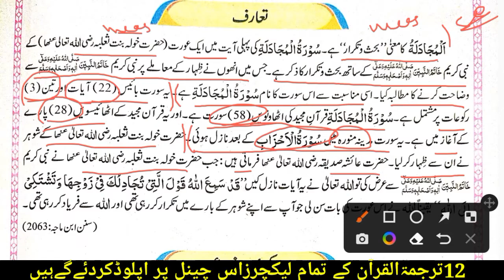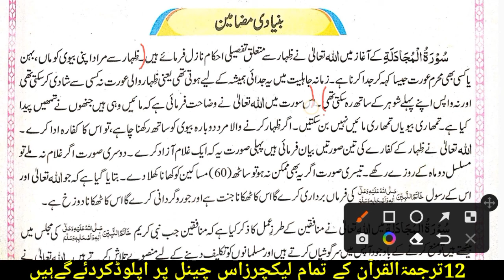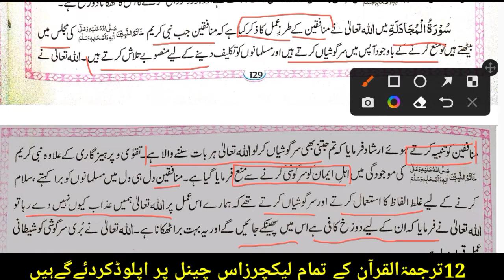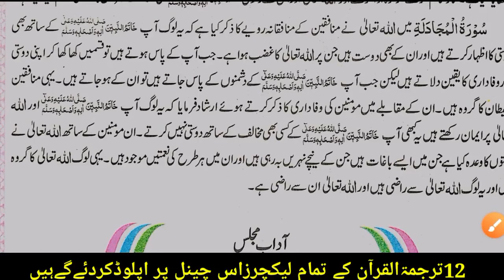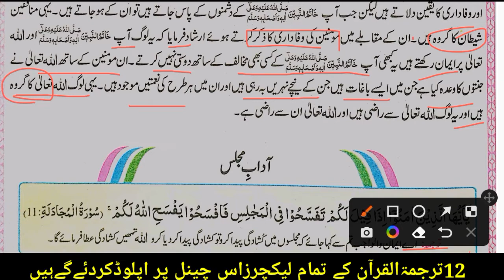12 class Tarjuma tul Quran new book|| Chapter 09 Suratul Mujadela|| سورۃ المجادلہ ترجمہ القرآن 12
12 class Tarjuma tul Quran new book|| Chapter 09 Suratul Mujadela|| سورۃ المجادلہ ترجمہ القرآن 12

12th class tarjuma tul quran new book
12 class tarjumatul quran,
10th class tarjuma tul quran,
12th tarjuma tul quran
,tarjuma tul quran new book,
tarjumatul quran new book 12 class
12th class tarjuma tul quran 2024
Tarjuma tul Quran 12th class
12th Tarjuma tul Quran
12th class Tarjuma tul Quran new book
12 class Tarjuma tul Quran new book
12th tarjuma tul quran book
fsc part 2 tarjuma tul quran